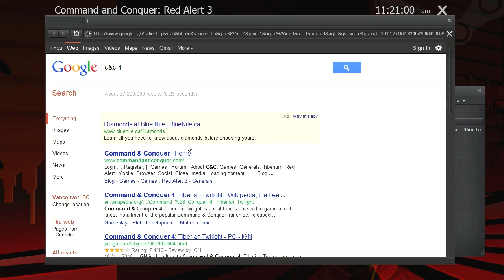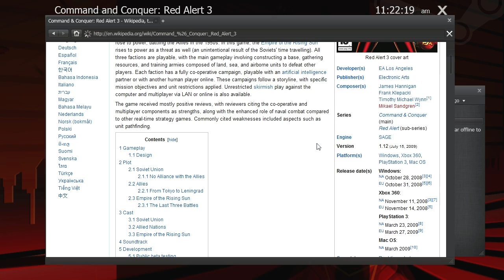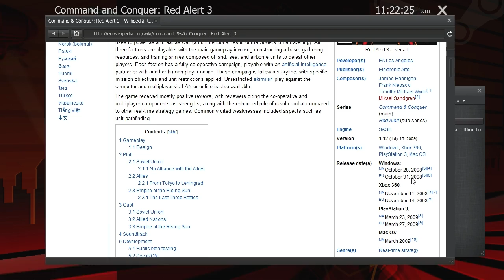Let's Play Red Alert 3 - Part 36 [CO-OP]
We have killed my... TIE MACHINE